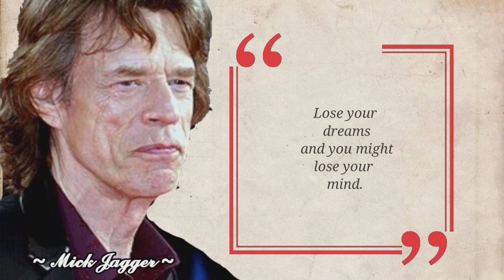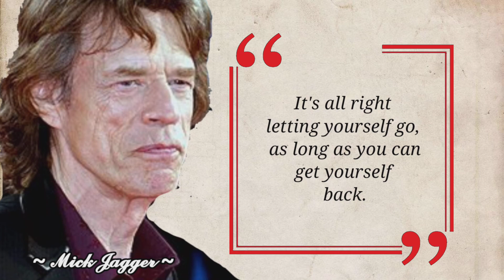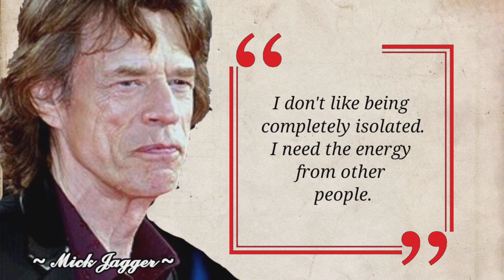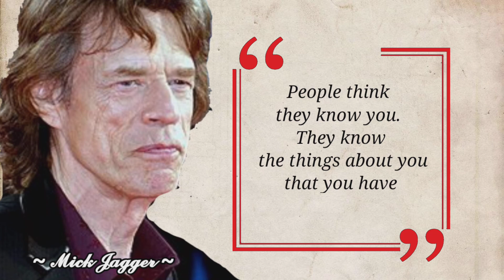TOP 15 MICK JAGGER FAMOUS QUOTES AND SAYINGS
Mick Jagger is an English singer, songwriter, actor and film producer who has achieved international fame as the lead singer and one of the founding members of the Rolling Stones.

His songwriting partnership with Keith Richards is one of the most successful in history.

Jagger's career spans more than six decades, and he has been described as "one of the most popular and influential frontmen in rock & roll history".

In 1989, Jagger was inducted into the Rock and Roll Hall of Fame, and in 2004 into the UK Music Hall of Fame with the Rolling Stones.

As a member of the Rolling Stones, and as a solo artist, he reached number one on the UK and US charts with 13 singles, the top 10 with 32 singles and the top 40 with 70 singles.

Mick Jagger adalah penyanyi, penulis lagu, aktor, dan produser film Inggris yang telah mencapai ketenaran internasional sebagai penyanyi utama dan salah satu anggota pendiri Rolling Stones.

Kemitraan penulisan lagunya dengan Keith Richards adalah salah satu yang paling sukses dalam sejarah.

Karier Jagger berlangsung lebih dari enam dekade, dan dia digambarkan sebagai "salah satu vokalis paling populer dan berpengaruh dalam sejarah rock & roll".

Pada tahun 1989, Jagger dilantik menjadi Rock and Roll Hall of Fame, dan pada tahun 2004 menjadi UK Music Hall of Fame dengan Rolling Stones.

Sebagai anggota Rolling Stones, dan sebagai artis solo, dia mencapai nomor satu di tangga lagu Inggris dan AS dengan 13 single, 10 besar dengan 32 single dan 40 teratas dengan 70 single.